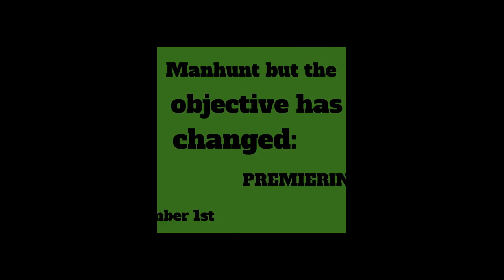Minecraft Achiever: Trailer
I've got a new video series planned, and the first one coming out soon, so I decided to make a trailer to hype it up!